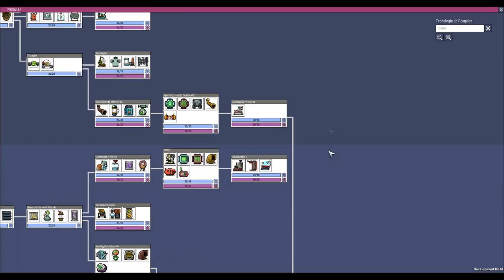Oxygen not Included - "Desafio" 100K - Ep22